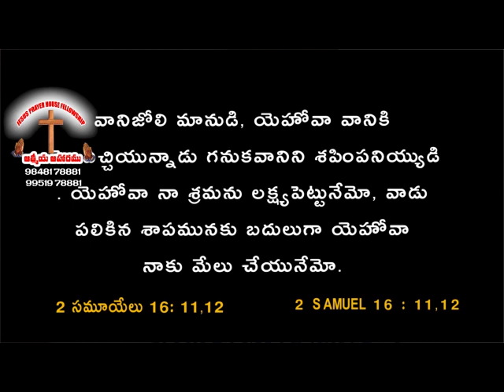మనల్ని ద్వేషించేవారి పట్ల మనమెలా ఉండాలి ? | Telugu Christian Messages | Pastor Joseph Edwards